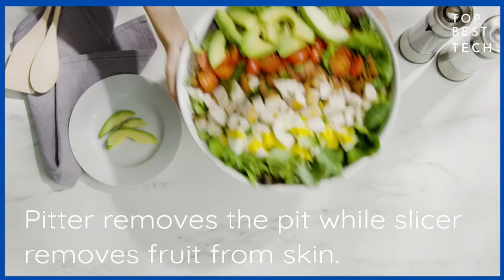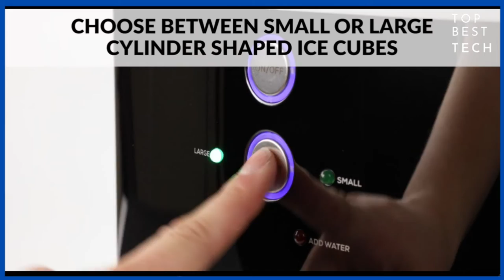Amazing Kitchen Gadgets To Make Your Life Easier #1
In this video, we will watch kitchen gadgets right from onion holder, corn stripper to ice maker.
So, go ahead and enjoy the video.
Which one did you like the most?
Drop your answers in comments.

Video Credits -

Music Credits - Moon by Patrick Patrikios

TopBest TECH shows you innovative gadgets and technologies from some of the most amazing companies all over the world. Our aim is to educate people regarding new technologies.